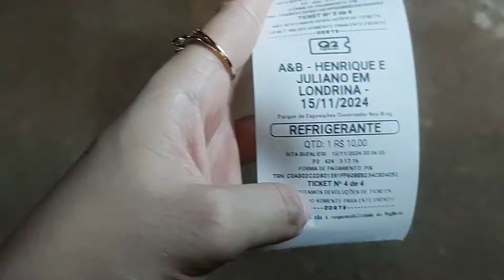Show Henrique e Juliano Londrina 2024 (Participação de Rayane e Rafaela, Gian do Gian e Giovani)